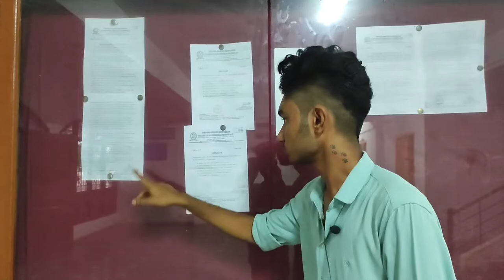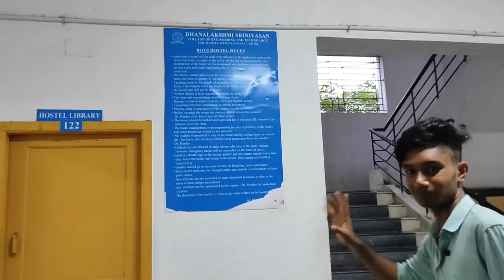My College Hostel Tour😍🔥They cheated us😡😓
My College Hostel Tour 😍🔥 First time revealing my college🥳❤️

spread love☺️

ANBU THAN NAH ELLAM